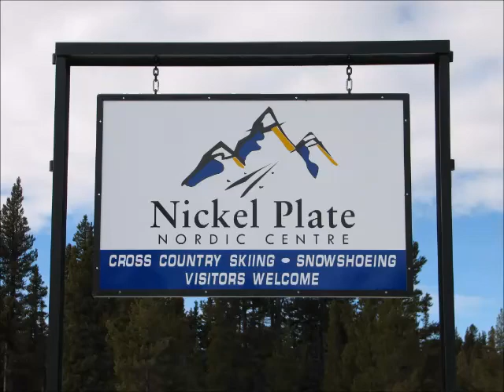BĚŽKAŘENÍ V KANADĚ - NICKEL PLATE, 13. ÚNORA 2015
S našimi přáteli šlapači Ranou a Lynem, Judy a Monte, Emilí, Dianou a návštěvníky ze Slovenska a Česka Jurajem a Jánem jsme si zaběžkařili ve středisku Nickel Plate v kanadské provincii Britská Kolumbie.